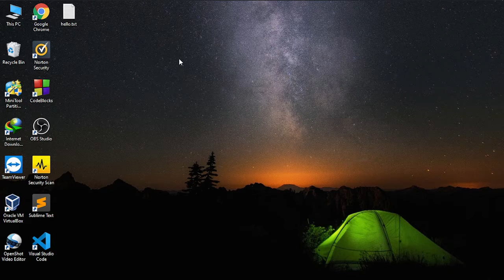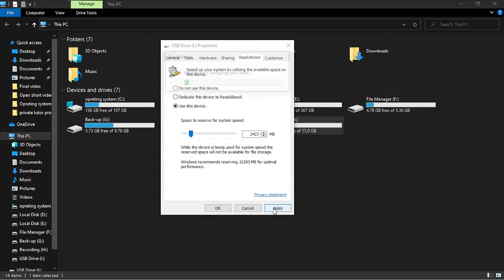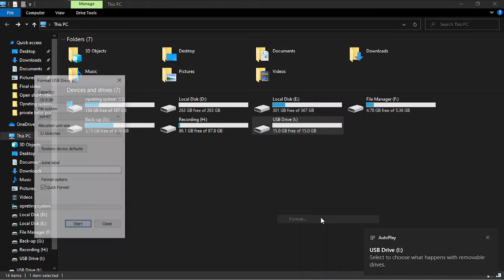How you can increase your ram by converting pendrive into ram.|| Technology soham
In my channel here you will get latest and video on technology.

Here in this video i had said that how you can create an virtual ram by converting pendrive into ram and i have also shown that how you can convert virtual ram into pendrive.

one thing i want to share with you that i am a new youtuber, so that i donot have soo much experience on saying if my speacking pattern is weak than i am sorry am trying to improved it.

CREDIT
Editing:- soham
video :- soham
video editing software :- OpenShot Video Editor
CONTACT WITH ME :- NIL🤣🤣😜